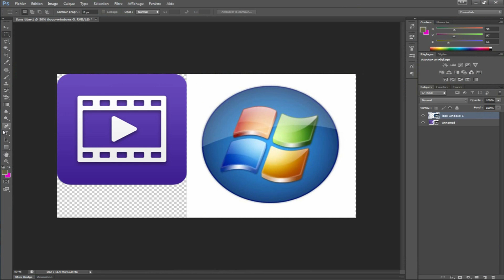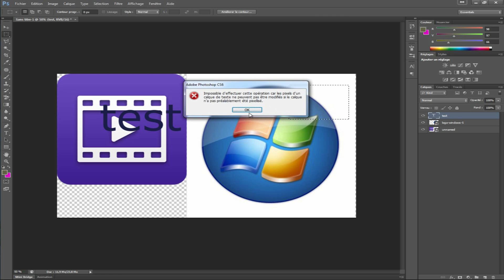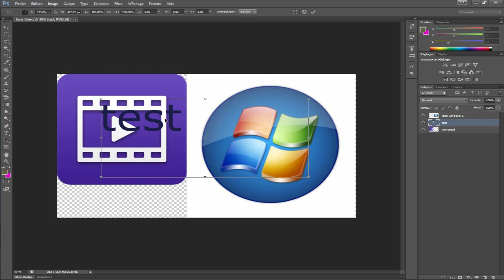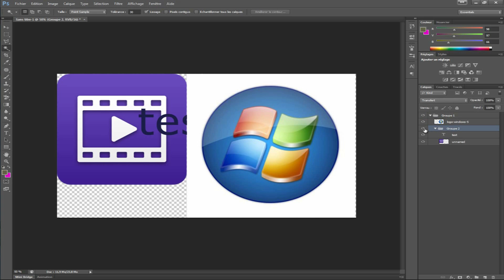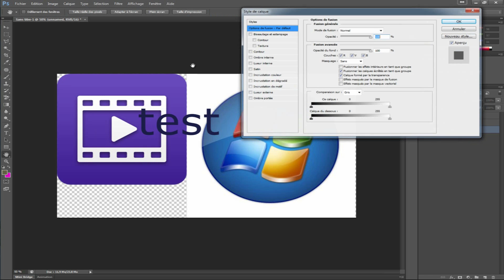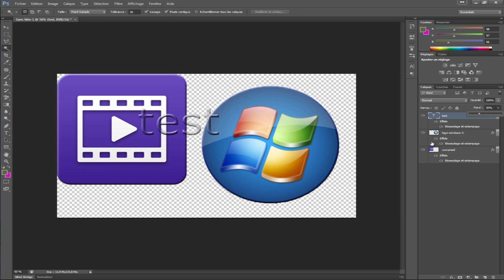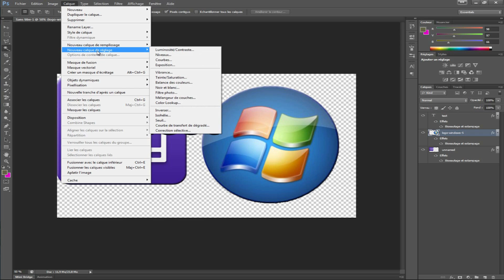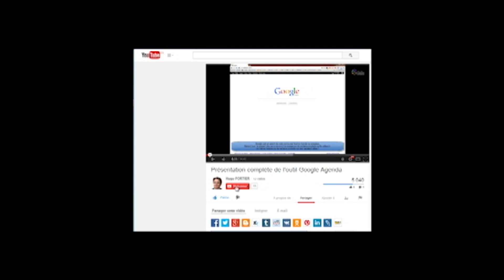Les bases de la gestion des calques (Photoshop)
Photoshop est un outil compliqué à prendre en main si les bases ne sont pas correctement expliquées et apprises.
Voici donc une vidéo sur les bases de la gestion des calques afin d'appréhender le système qui sous tend tout travail sous Photoshop.